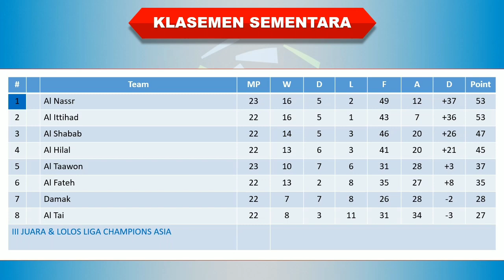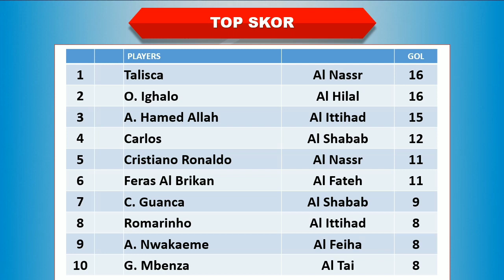Hasil Liga Arab Saudi Tadi Malam │ Pekan 23 │ Al Feyha vs Al Nassr │ Sabtu, 8 April 2023 │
Pekan 23

Al Taawon 1-1 Al Ittifaq
Abha 3-2 Al Batin
Al Feyha 0-0 Al Nassr
Al Wehda vs Al Ittihad

Siaran langsung Al Feyha vs Al Nassr
Siaran langsung Al Feyha vs Al Nassr Malam Ini
Hasil Al Feyha vs Al Nassr Malam Ini 2023
Hasil Liga Arab Saudi Al Feyha vs Al Nassr
Hasil liga Arab Saudi Al Feyha vs Al Nassr Malam Ini
Top skor terbaru liga Arab Saudi